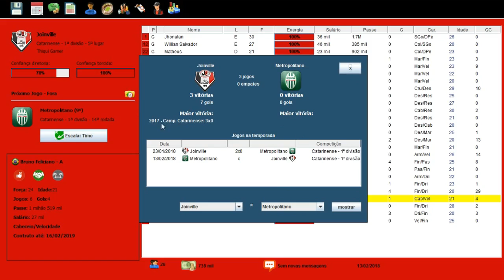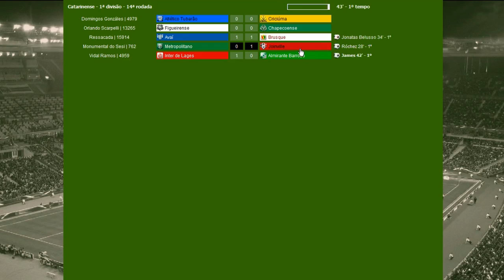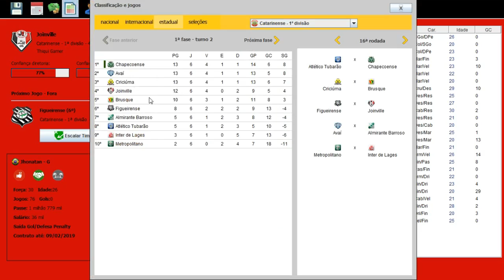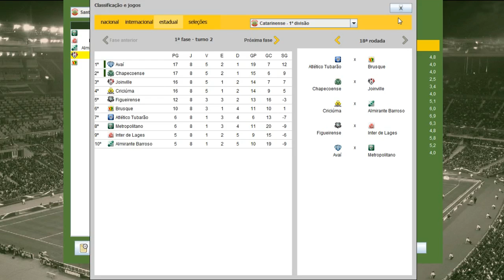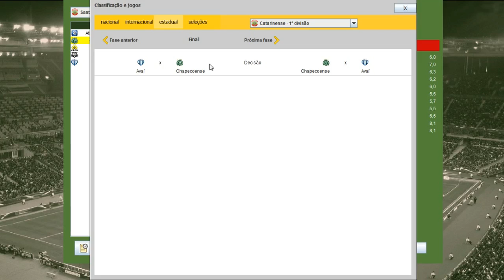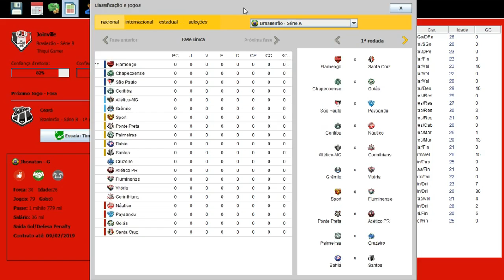BRASFOOT 2017 MODO CARREIRA #19 BRIGA INTENSA